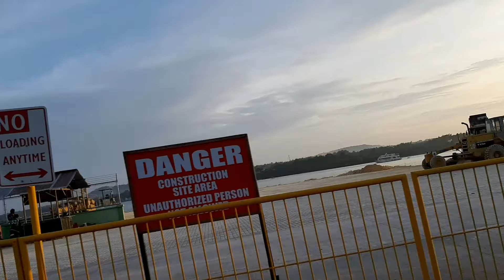Nidalikyat c lola sa Tagbilaran Port.